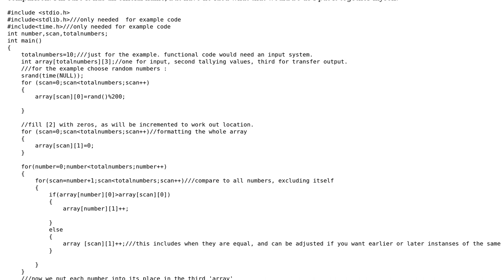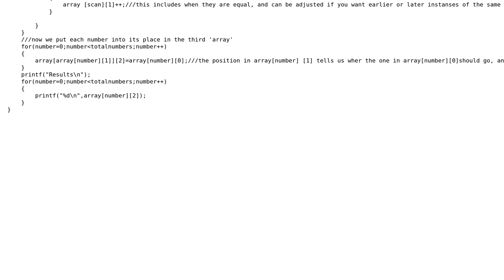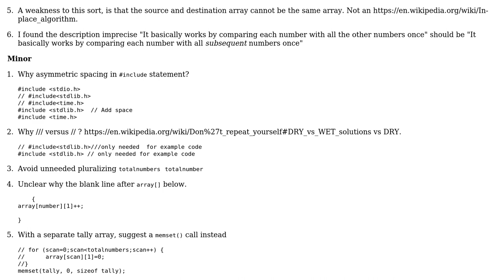Code Review: Sort algorithm in c